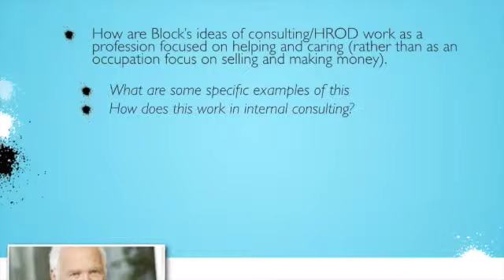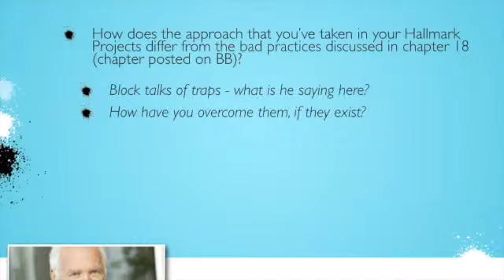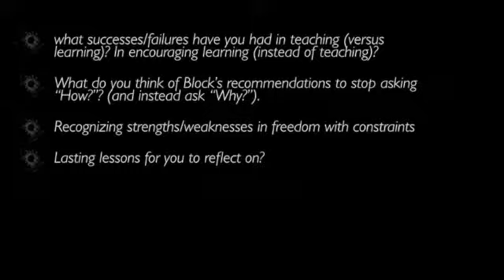ELFH 664_Class #5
Ethics & Wrap Up